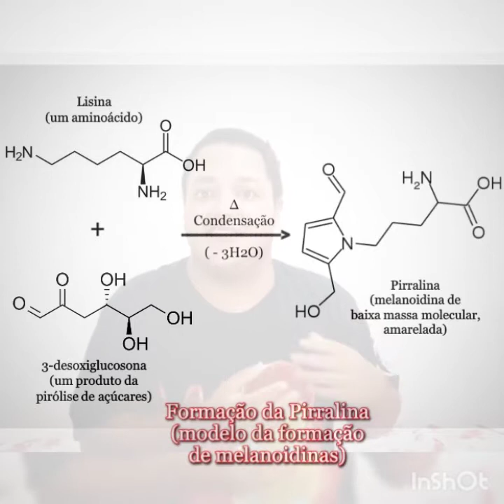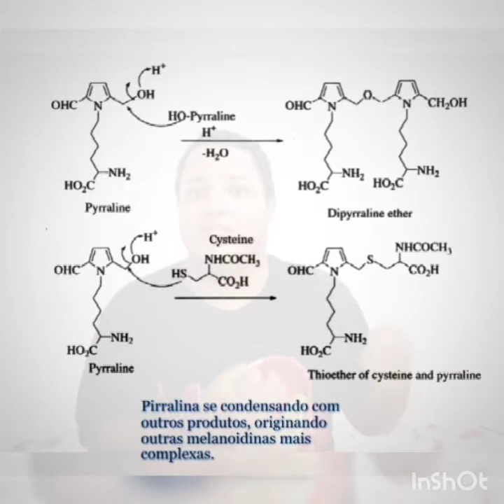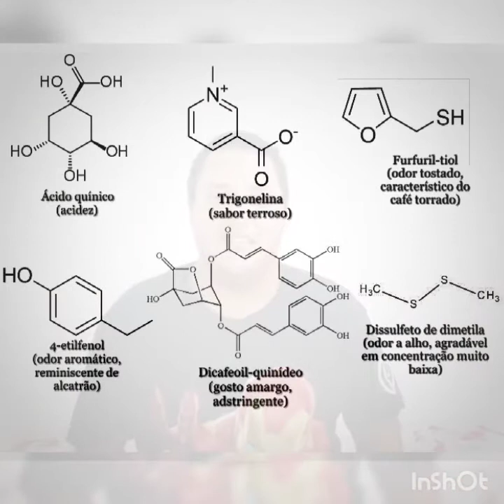A Cor do Café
Conheçam o incrível curso de Química para o ENEM!
Com este curso você poderá estudar de uma forma fácil e sem complicação para tirar boas notas no ENEM, e ainda tirar muitas dúvidas da química do ensino médio.